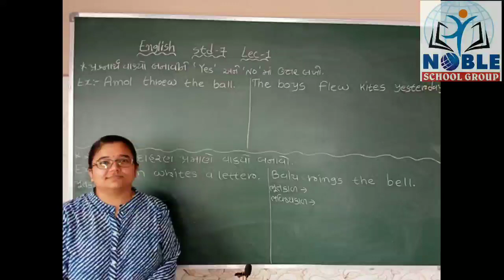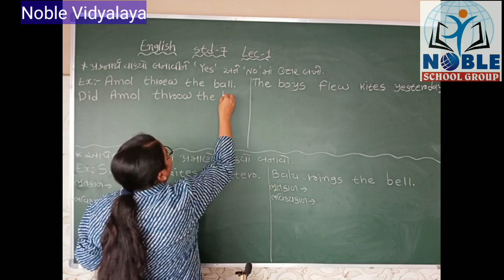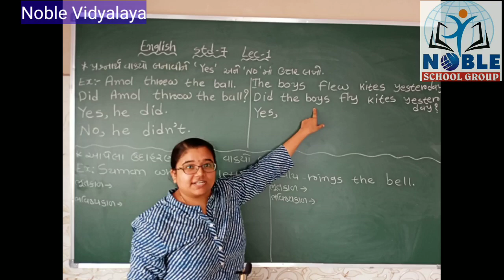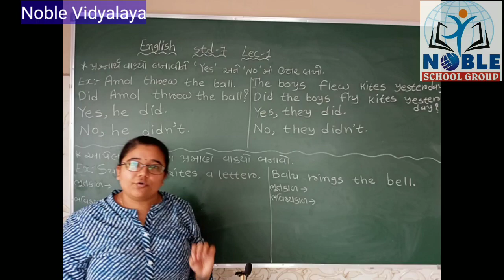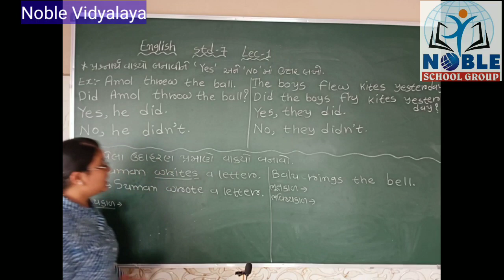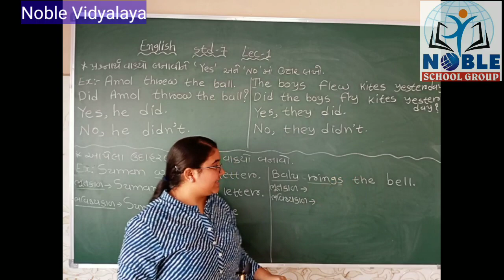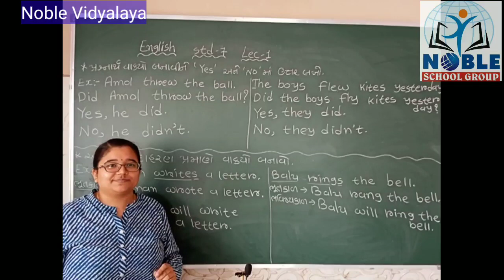STD 7 English Lecture 1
Standard - 7 English In Gujarati GSEB